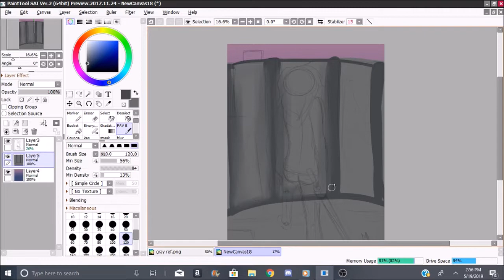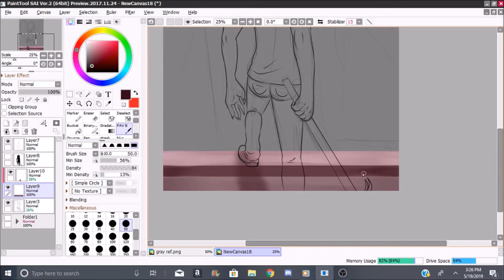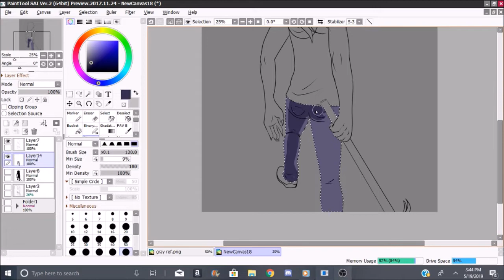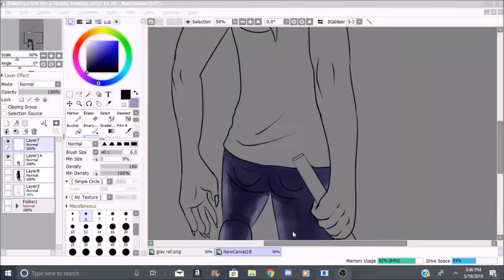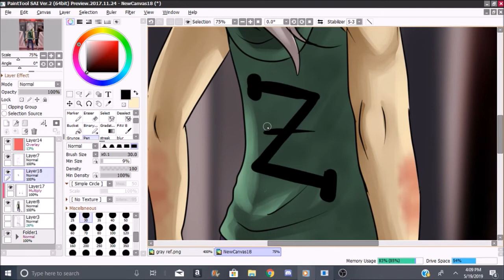[wwzal] Over the Horizon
D-d-d-Disconnect
A lovely pic for the main character of WWZAL

why is it WWZAL and not WWZ
uh cuz this has no part of WWZ in any shape or form. Not since a lonnng time ago. Became better with backstories and made sure not to get people confused with the movie.
Yes I was inspired by the movie. But there are many other zombie apocalypse movies that had inspired me as well. [plus games ;)]

Tools used

Huion
Moviemaker [old school still fight me]